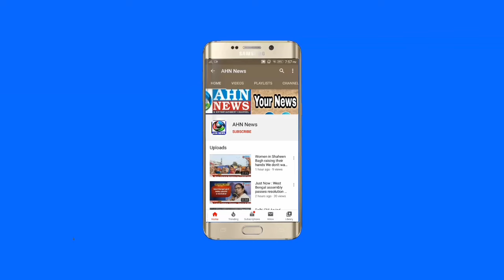Modi Joh Karna Hai Karle Hum Tujhse Nahi Darte - KTR PM Modi Par Jam Kar Baras Gaye | AHN News